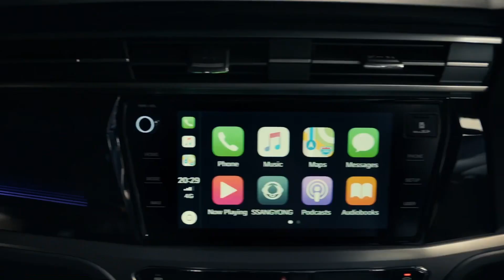Vinnie Jones introduces New Korando SUV in pink fluffy slippers!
Vinnie Jones introduces us to the New Korando SUV and as always holds nothing back.

and if you want to drive something “Big, fancy and with a weird name”, then visit here